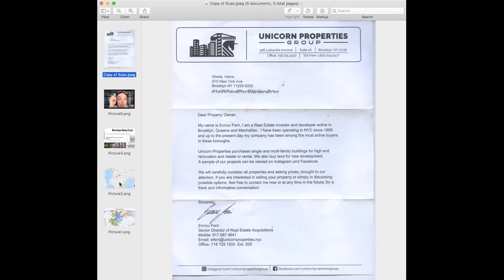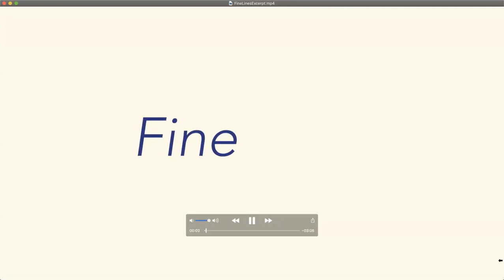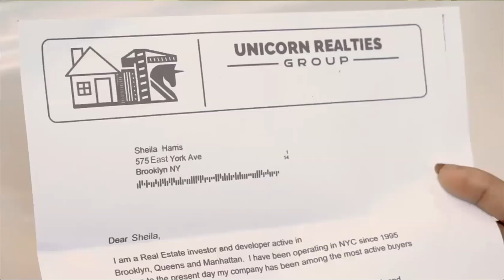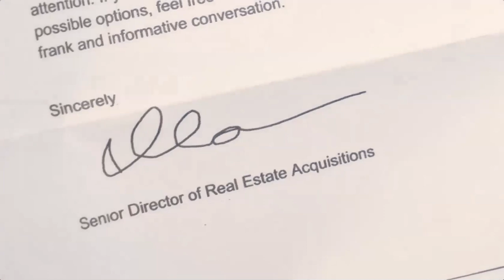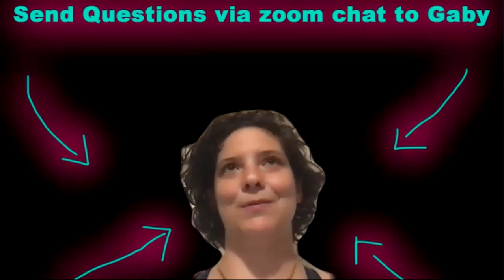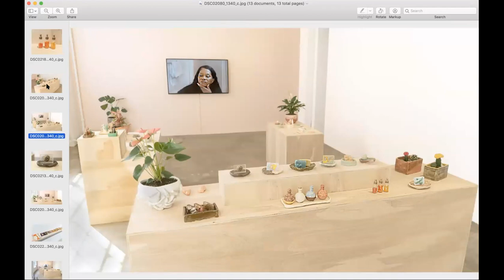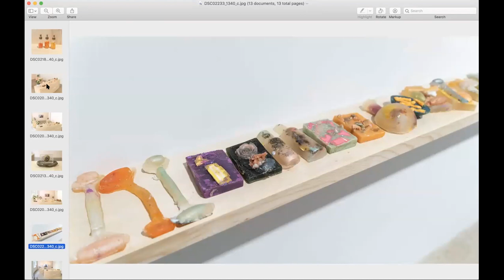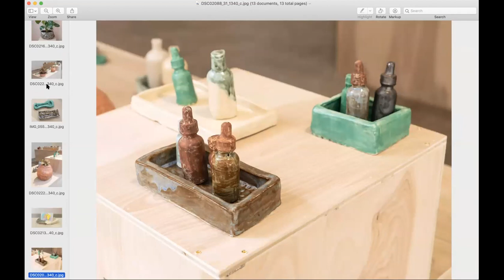18 Precog Time with Ilana Harris-Babou